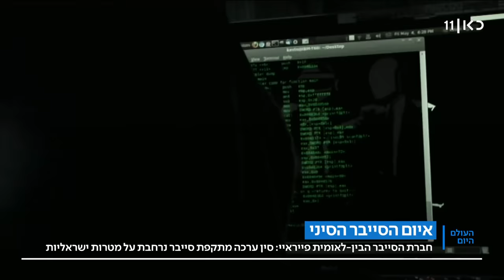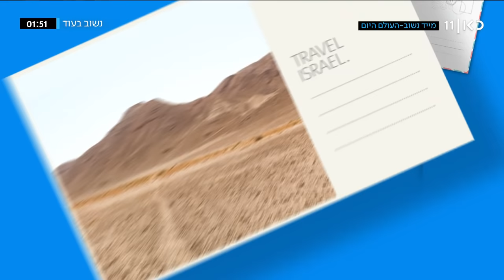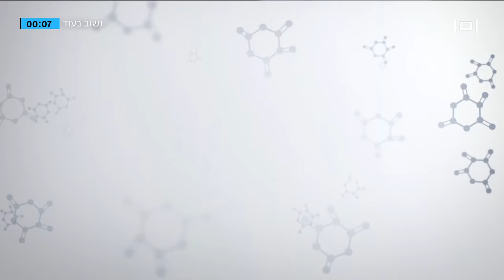העולם היום 10.08.21 | מתקפת הסייבר הסינית שכיוונה גם לישראל